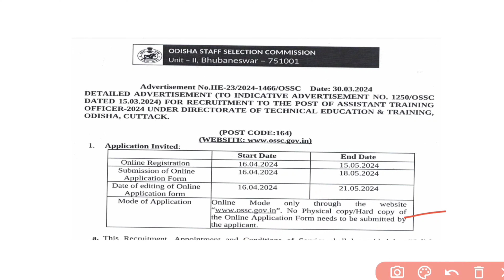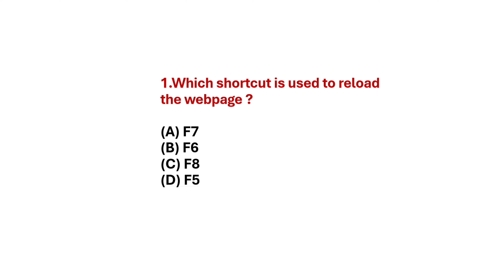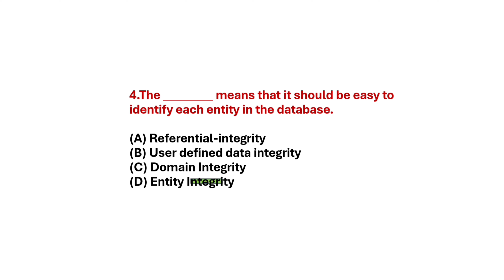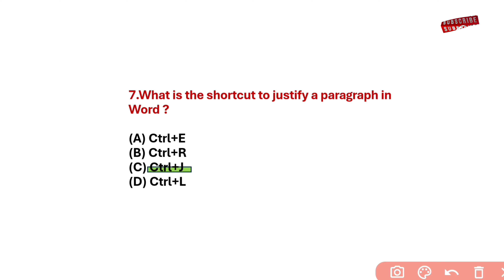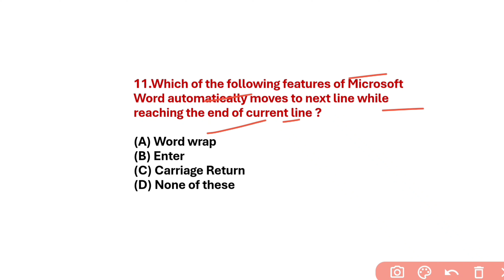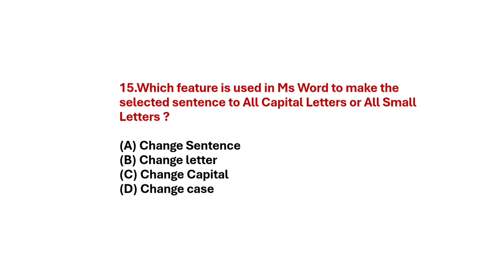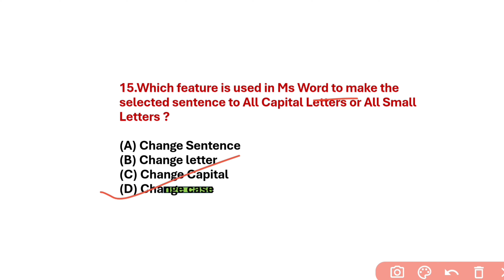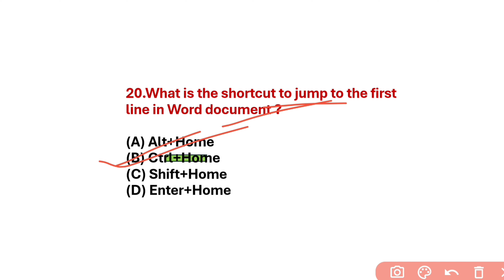OSSC | ATO Exam 2024 | Expected Important Computer Awareness Questions🔥🔥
OSSC ATO Exam 2024: Important Computer Awareness Questions! 🔥

Hello everyone! In today's video, we are diving into the crucial computer Awareness questions for the OSSC ATO Exam 2024. We have curated a list of must-know topics and questions that will help you excel in the exam. Don't miss out on these valuable insights!

🔔 In this video:

    Overview of the OSSC ATO Exam 2024
    Key computer Awareness questions for the ATO Exam
    Important computer Awareness topics to focus on
    Tips on how to effectively prepare for the computer Awareness section
    Recommended resources and study materials

Best of luck with your preparation! Let's ace the OSSC ATO Exam 2024 together! 🚀

StudyTips ok

🔗 Helpful Links:-